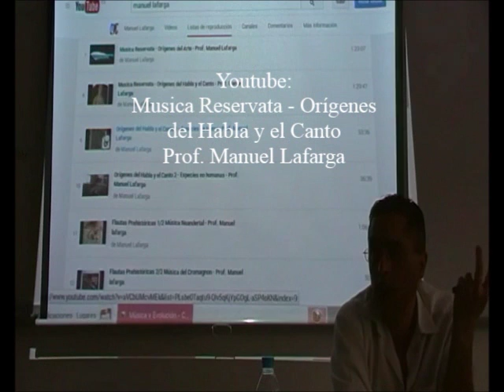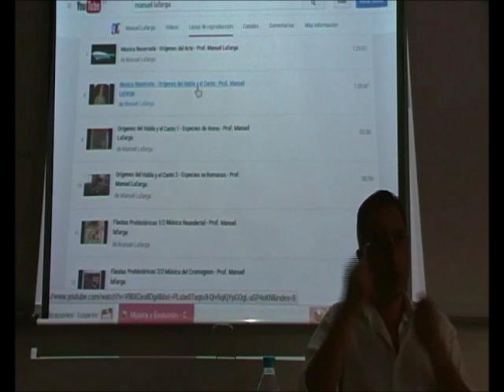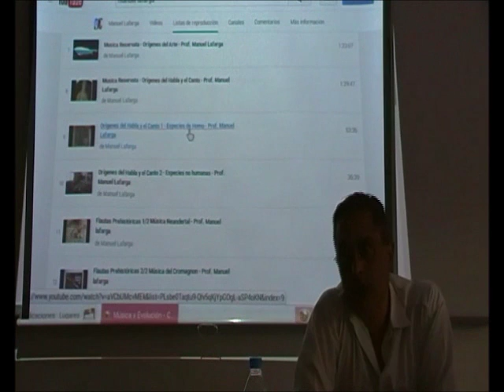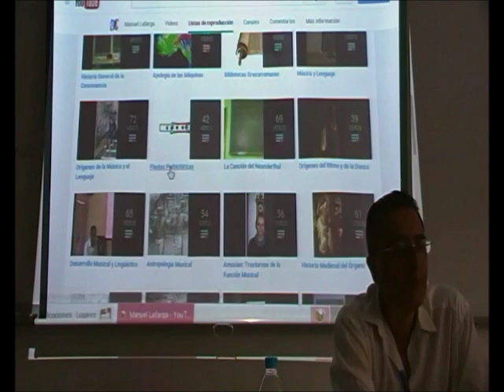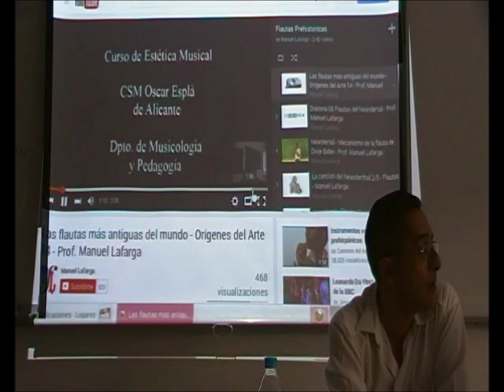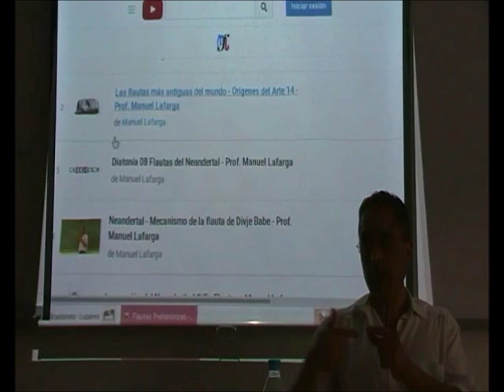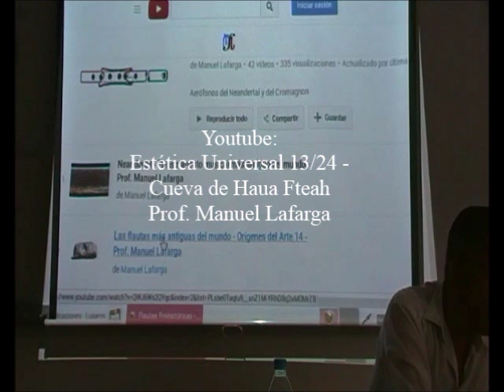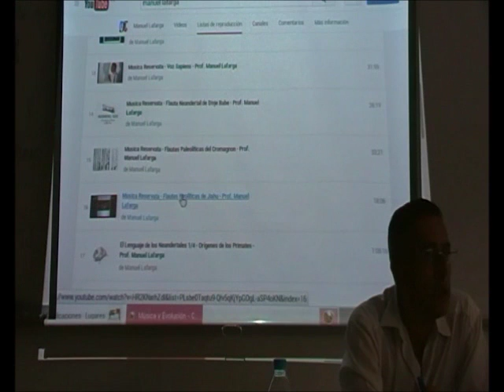Música y Evolución 4/6 - Códigos Musicales - Prof. Manuel Lafarga